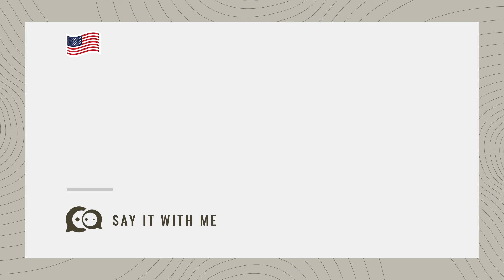How to Say Ethereum? (The CORRECT Way)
This pronunciation guide will show you how to properly pronounce Ethereum.

Listen how to say this word/name the correct way with this pronunciation guide.
You'll be sure to learn how to say words in English, French, Spanish, German, Italian and many other languages with these pronunciation tutorials!